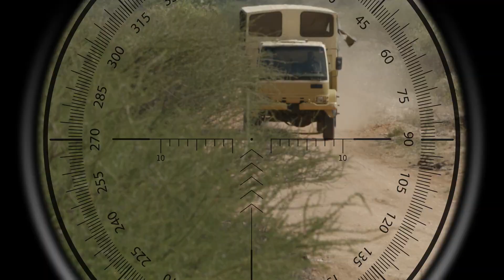MPAKANI STORY OF THE NORTH NETFLIX OFFICIAL TRAILER 1080p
"Mpakani: Story of the North," a gripping 10-episode series, delves into the high-stakes world of a Special Intervention Team (SIT) within the Administration Police. Tasked with a crucial mission, the team is deployed to the frontlines in the fictitious town of Wajii, where they are thrust into a cat-and-mouse game with the infamous terrorist, Burhaan, who is orchestrating a devastating attack on Nairobi. Set against the tense backdrop of a regular Rural Boarder Patrol Unit (RBPU) base along the Kenya/Somalia border, "Mpakani" offers an intimate look at the complex dynamics of the six-member squad.